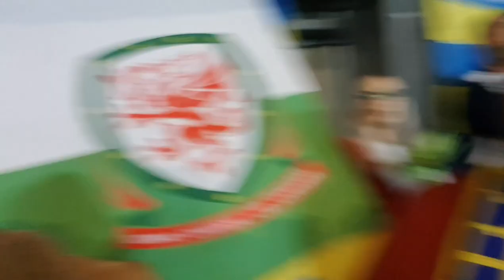Away Days Christmas Special: Only Fools in Aberystwyth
Its been a long time but the away days vlogs are back in town and this time we are off to Aberystwyth.

This Christmas special brings you me as Del Boy, booze, football, black outs and Christmas jumpers.

We've had a great time travelling up and watching this game. With us claiming three points, it was worth the wait.

Hope you guys have a great Christmas!